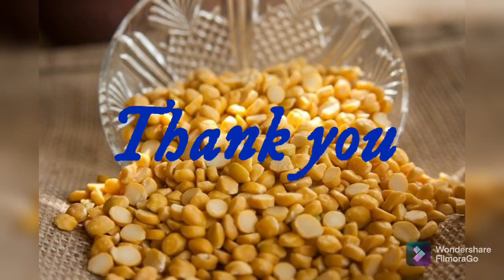DAL SOUP | HEALTHY SOUP | NO ONION NO GARLIC RECIPE | HOW TO MAKE DAL SOUP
Day 4 : Dal soup is a protein rich soup added with veggies.

It is a perfect substitute for a meal.

Try it and go healthy.